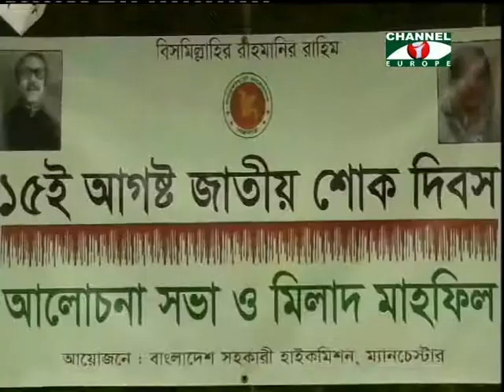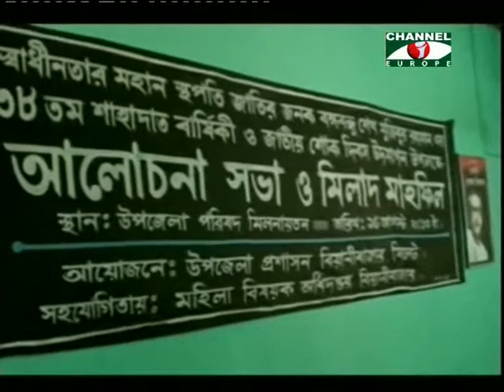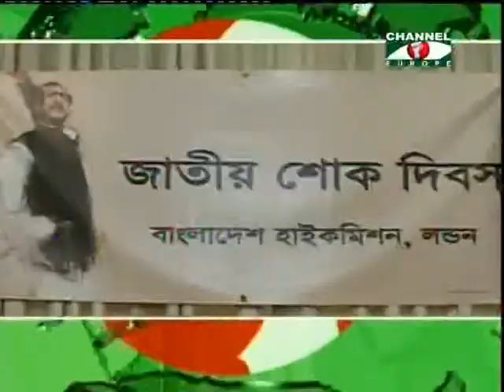Amader Khobor - 160813 - 2